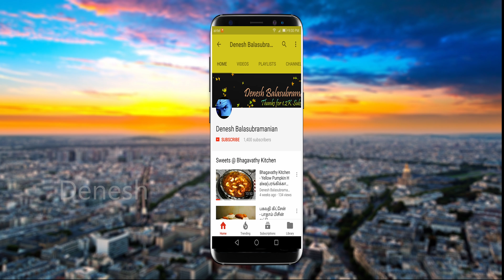How to make Garlic Coriander Powder( பூண்டு தனியா பொடி) at home?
Bhagavathy Kitchen - Garlic Coriander Powder(பூண்டு தனியா பொடி) in 4K UHD and Dolby Audio.

Benefits of Garlic:
1.The Blood Purifier
2.Cold and Flu Prevention
3.Prevention of Heart Disease
4.Anti-bacterial and Anti-parasitic
5.Cancer Prevention

Vitamin A 0% Vitamin C 52%
Calcium 18% Iron 9%
Vitamin D 0% Vitamin B-6 60%
Vitamin B-12 0% Magnesium 6%

Benefits of Coriander:
1.Coriander lowers bad cholesterol (LDL) and increases the levels of good cholesterol (HDL).
2.A very good food for digestive system, coriander promotes liver functions and bowel movements.
3.Coriander is good for diabetes patients. It can stimulate the insulin secretion and lower the blood sugar levels.
4.he fat soluble vitamin and antioxidant- Vitamin A, protects from lung and cavity cancers.
5. It's a very good herb to promote the nervous system. It can stimulate the memory.
6.Coriander helps those suffering from anaemia. Coriander contains high amounts of iron, which is essential for curing anemia.

Vitamin A 134% Vitamin C 45%
Calcium 6% Iron 9%
Vitamin D 0% Vitamin B-6 5%